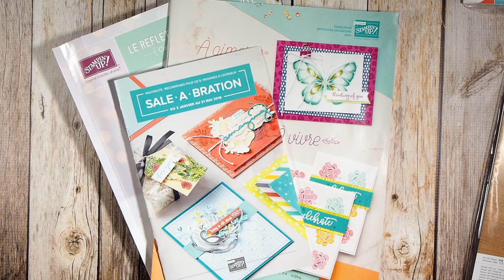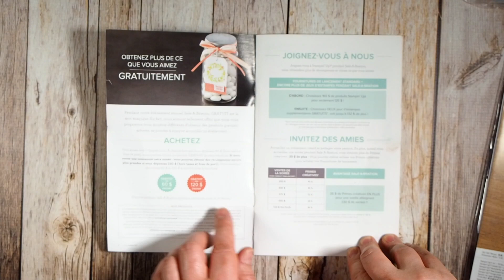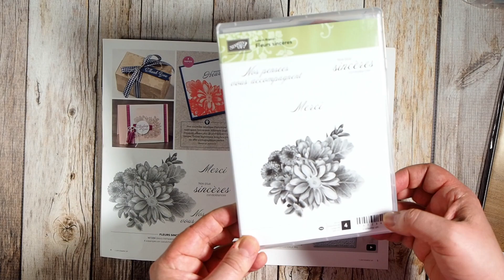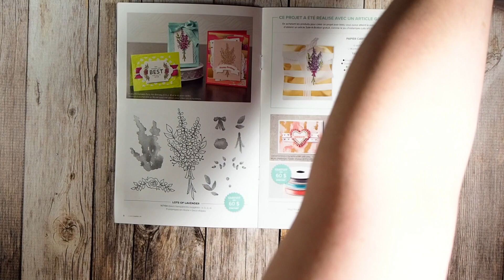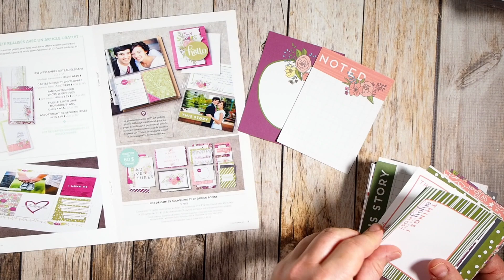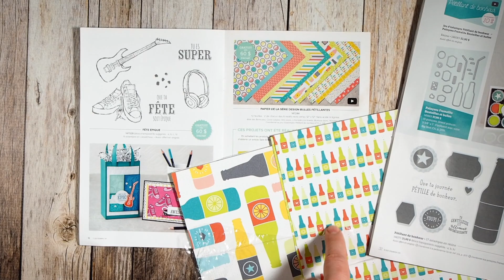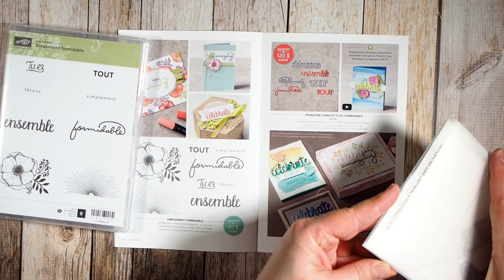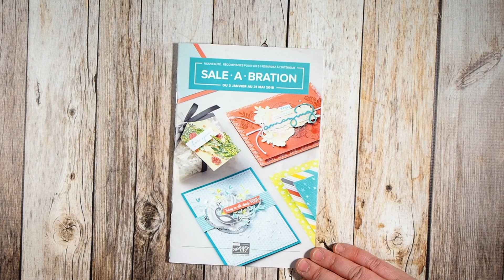Découvrez toutes les primes Sale-a-bration 2018! Stampin' Up!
Voyez en vrai toutes les primes Sale-bration 2018!